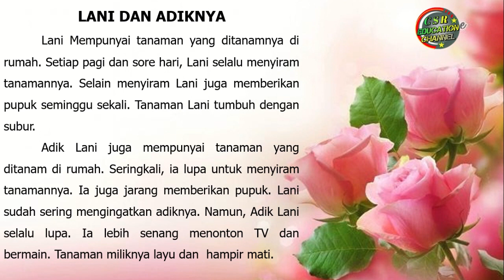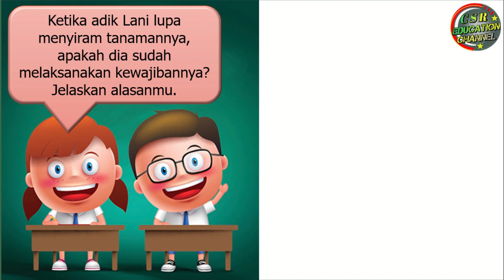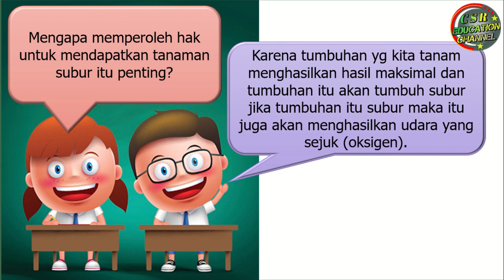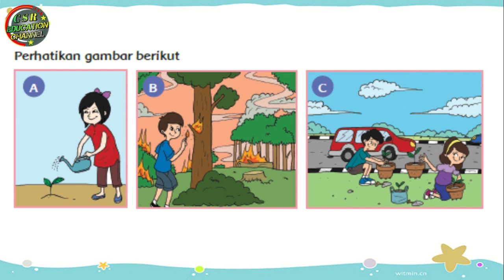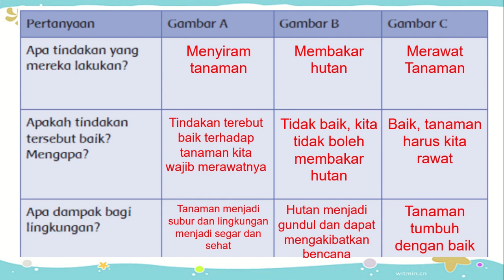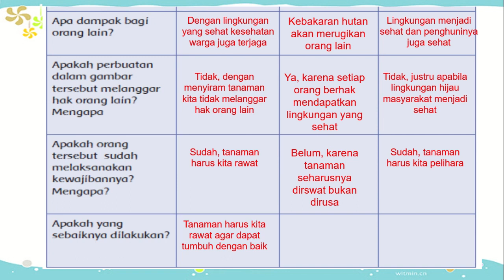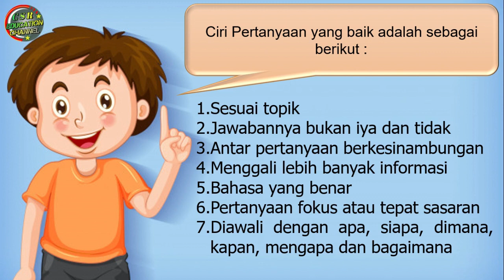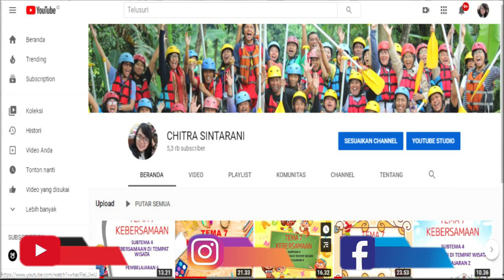Kelas 4 Tematik : Tema 3 Subtema 1 Pembelajaran 4 (Peduli Terhadap Makhluk Hidup)